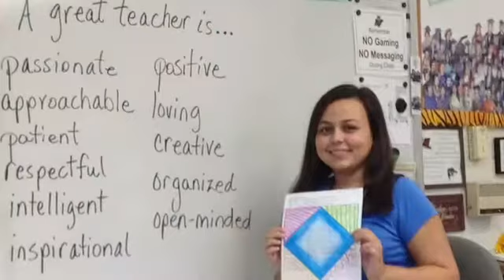Teach One to Teach Another (small version)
This is how I incorporate Freedom Writer Teaching methods in my classroom in Irmo, SC.